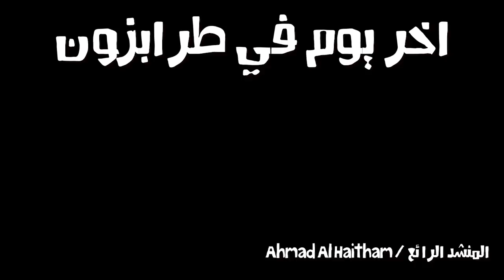عادات تركية شرب دم الارنب !! جربناها 😨